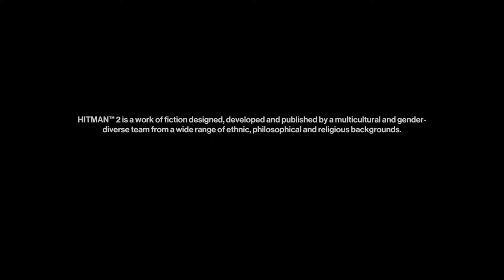Hitman hokkaido saso